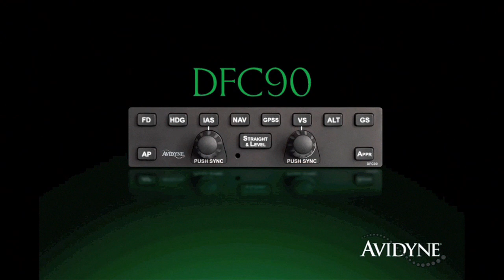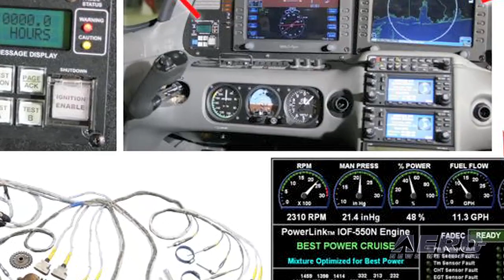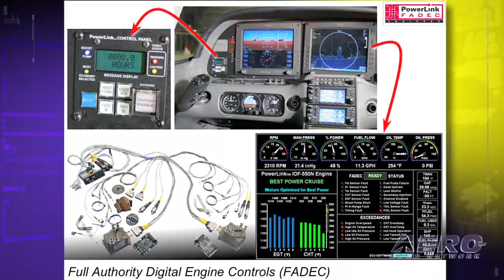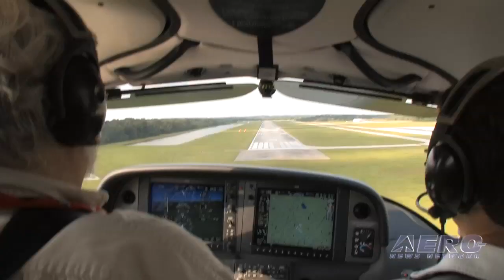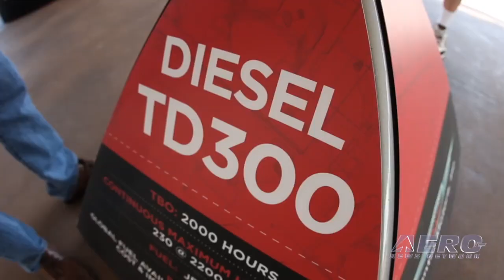Aero-TV: Motivating Forces - Continental Motors Evolves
Legacy Manufacturer Continues with New Ownership and Development of Alternative Fuels

Rhett Ross is a veteran engine guy with an engineering background who became president of Teledyne Continental Motors in October, 2007. In the years since, he's weathered the shift to new ownership by China's AVIC International aerospace conglomerate, and looks forward to growing the company's sales and presence in Asia, as well as pioneering diesel and other alternative fuel technologies.
Teledyne Technologies, in selling the engine-maker, became focused on electronics. Addressing what could have been a concern in the wake of the transition, Ross noted that the change in ownership does not appear to have caused any loss of confidence among airframe manufacturers. He adds that under the new ownership, both engineering and production staffs have increased.
Of the company's direction and image under AVIC, Ross says, "I don't think anybody views us any differently. We continue to focus on what's been our bread and butter for the last couple years, which is driving to improve and provide exceptional customer service."
Regarding growth of the aviation market in China, Ross shares his perspective after a recent two-week visit. "The excitement there is just palpable, and the opportunities there are just extraordinary. I think they are doing it the right way, the CAAC is being appropriately cautious to ensure they provide public safety. I think the companies are realizing this is not an inexpensive venture...at the same time I think they recognize it's a business they have to have. Freight movement, passenger movement...I was in 'small cities' in China and they're still a million-plus population...yes, it is a great opportunity, and I chuckle to myself all the time at the advantages of my new ownership."